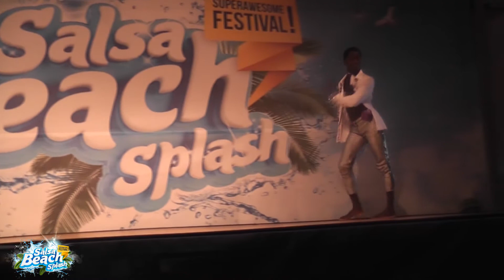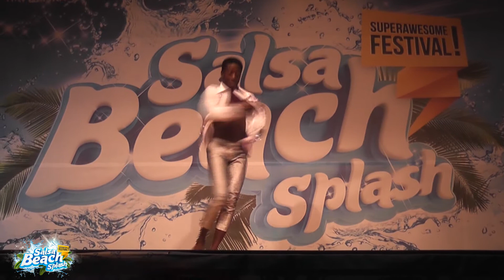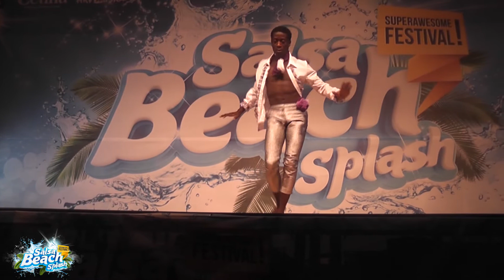Mouaze Konaté, 2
Mouaze Konaté,